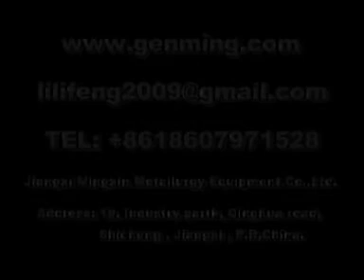Double-Shaft Shredder 2 （ ）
Low noisy intelligent Double-Shaft shredder, to shred plastics, waste cable and wire, PCB, tire, wood, pipe. Capacity 1-10 tons/hour.
The machine materials by extrusion and shearing, Shear strength with a large, low noise, intelligent control and other characteristics. Intelligent opposite direction with the blade rotation, When confronted with too much material, the material is too large or the material hardness is too high, blade can automatically rotate to the opposite direction, to effectively protect the machine and motor.（WhatsApp:+ ）